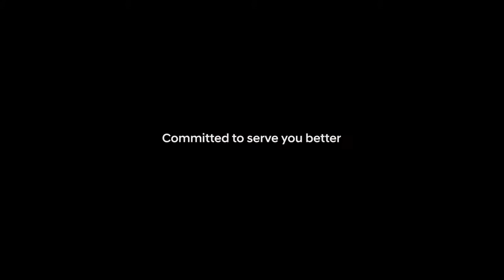Ankit Hyundai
Hyundai   Service   RightCare